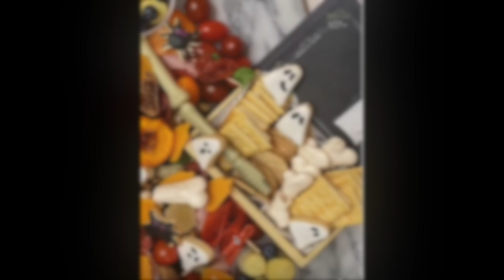How to make a charbooterie board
In this video you will see how I make a char-BOO-terie board!

Coffin tray

Edible Markers
Natural Food Gel Color

Flexible Tripod